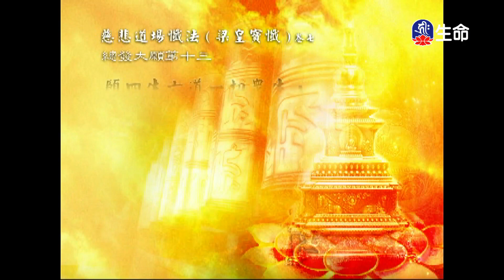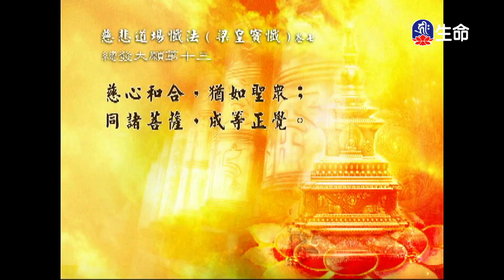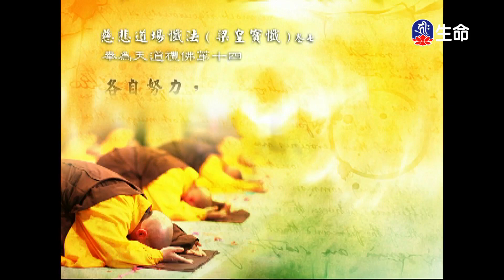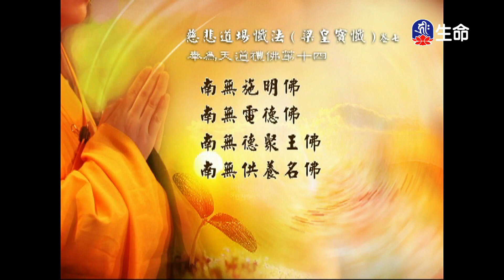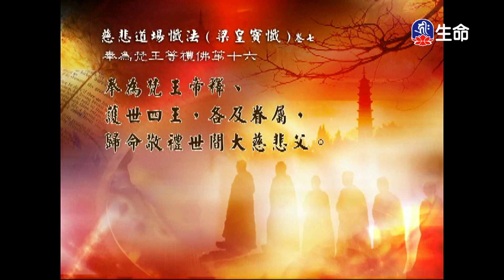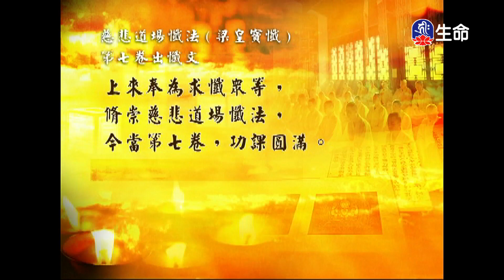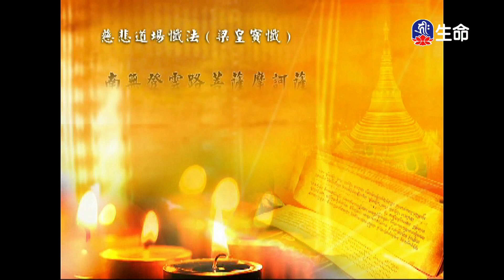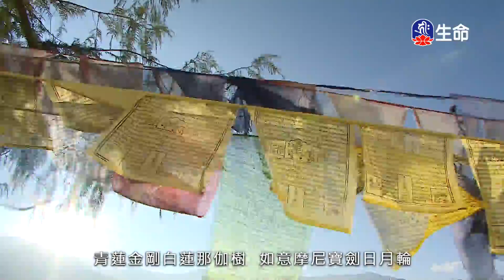經典讀誦_(lifetv_20240421_04：30)